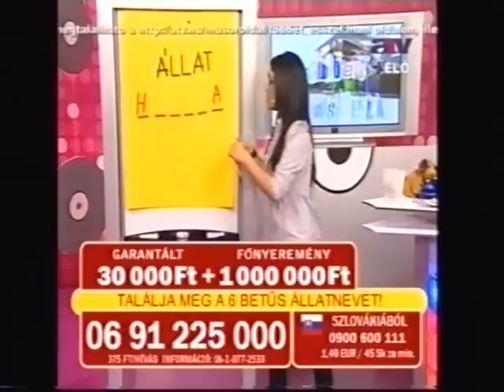Új díszletből az éjszakai Többet ésszel